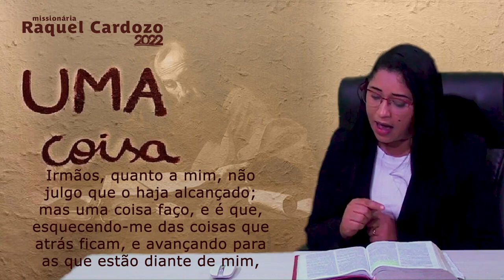UMA COISA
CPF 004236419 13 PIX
Agencia 3125 conta 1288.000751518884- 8 operação 013 Carlos Eduardo Cardozo Caixa Econômica Federal
Ganhe um e-book ''Desvendando os mistérios do Apocalipse'' através desse
A Paz do Senhor meus amados irmãos e irmãs, acabou de sair o E-book Armagedon do Pr.Carlos Cardozo, adquira por apenas R$30 reais e nos ajude a manter nossos programas de rádio, televisão e sites no ar para a mensagem do tempo do fim alcançar o maior número de almas nesses últimos dias. Veja essa grande novidade, obrigado!
Agencia 0630
Conta corrente  919 9
Bradesco
Carlos Eduardo Cardozo
Agencia 3125 conta 51298  2 operação 013 Carlos Eduardo Cardozo Caixa Economica Federal
Hotmart:
- Adquira também pelo link podendo parcelar em até 3 x no cartão

VIGÍLIA DE ORAÇÃO
ORAÇÃO FORTE
ORAÇÃO FORTÍSSIMA
ORAÇÃO PODEROSA
ORAÇÃO PODEROSÍSSIMA
ORAÇÃO DO SALMO
ORAÇÃO DOS SALMOS
HOMENS DE ORAÇÃO
MULHERES DE ORAÇÃO
DERRAMAMENTO DO ESPÍRITO SANTO
LIBERTAÇÃO FORTE
LIBERTAÇÃO PODEROSA
CORRENTE DE ORAÇÃO
CÍRCULO DE ORAÇÃO
OS MAIORES ORADORES DO MUNDO
PESSOAS QUE MAIS ORAM NO MUNDO
ORAÇÃO MUNDIAL
ORAÇÃO INFALÍVEL
LIVE PRAYER
mensagens evangélicas
vídeo
cajado
batalha de oração
guerra de oração
guerra espiritual
batalha espiritual
campanha de oração
ЖИВА МОЛИТАВА
라이브기도
RUGĂCIUNEA LIVE
מתפלל חי
ቀጥታ ፀሎት
صلاة حية
PREGHIERA IN DIRETTA
ΖΩΝΤΑΝΗ ΠΡΟΣΕΓΓΙΣΗ
LIVE PRÈ
LIVE GEBED
MODLITWA NA ŻYWO
DOA LANGSUNG
लाइभ प्रार्थना
लाइव प्रार्थना
دعای زنده
TALBA ĦAJJA
CULTO DE AVIVAMENTO
WEB RÁDIO
RÁDIO GOSPEL
 | ORACION EN VIVO | LIVE PRAYER | PRIÈRE EN DIRECT | oração do salmo
BÍBLIA SAGRADA
CULTO AO VIVO
ORAÇÃO NO MONTE
VIGÍLIA DE ORAÇÃO
ORAÇÃO DE FOGO
CULTO DE FOGO
CULTO DE ENSINO
CULTO DE DOUTRINA
TRANSMISSÃO AO VIVO
pregação evangélica
louvores ao vivo
guerra espiritual
guerra de oração
batalha espiritual
batalha de oração
oração ao vivo
conferência global
comunidade global
frases evangélicas
avivamento mundial
mensagens evangélicas
frases evangélicas